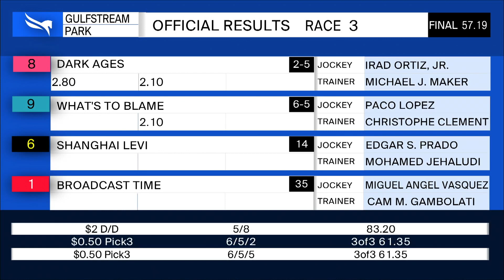Gulfstream Park January 30, 2020 Race 3